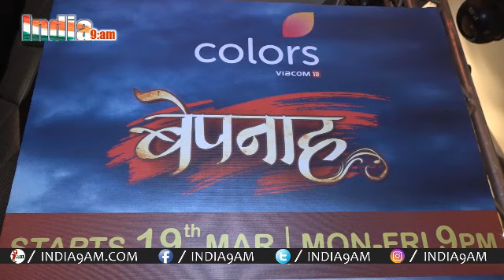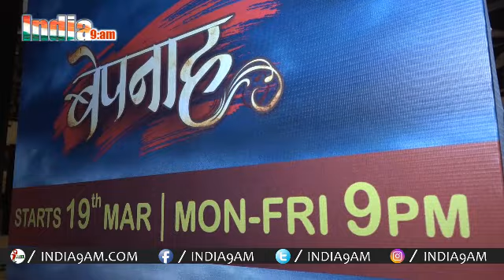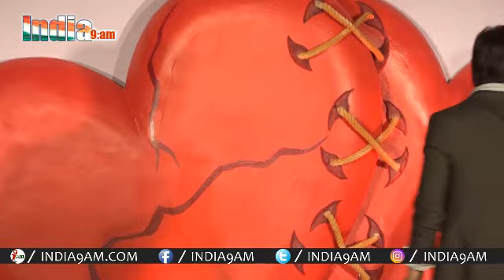Bepanah New Serial Launch | Jennifer Winget, Sehban Azim, Harshad Chopra | Colours |Bollywood Events